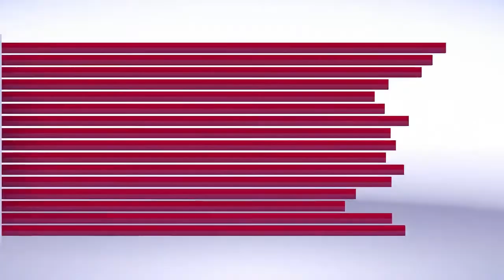Bupati Madina Serahkan Bantuan ZIS kepada 200 Orang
- 01 Desember 2022 :

- Petani Puncak Sorik Marapi Terima Bantuan Bibit Jahe Putih